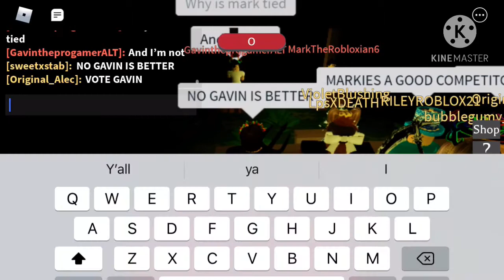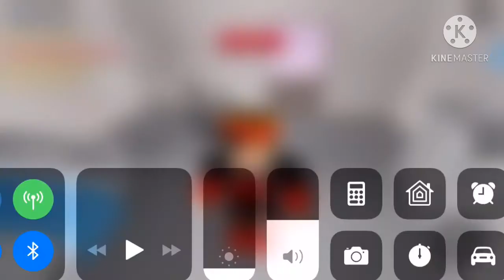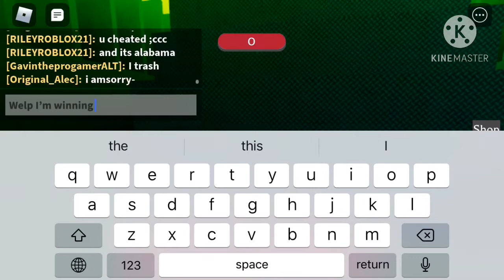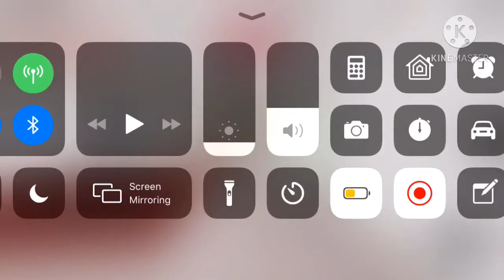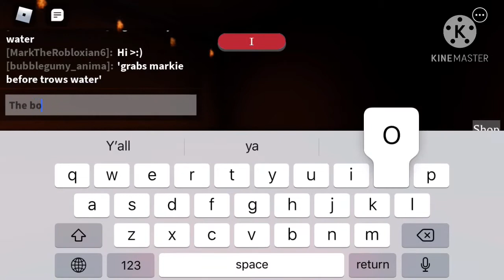SACRIFICE THE SANCTUARY COMP //Group 2//